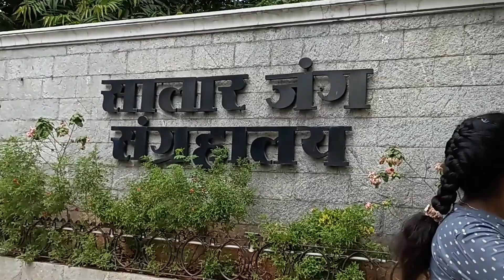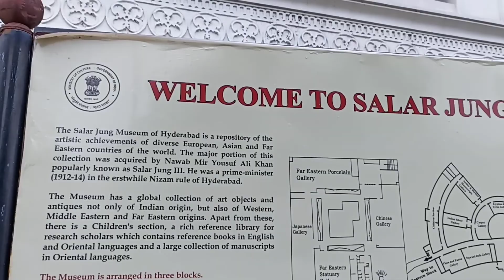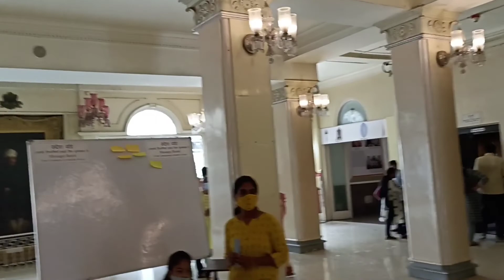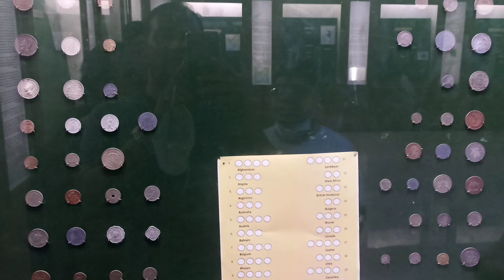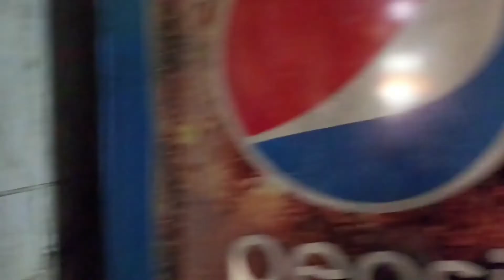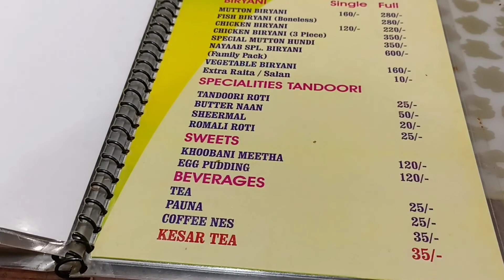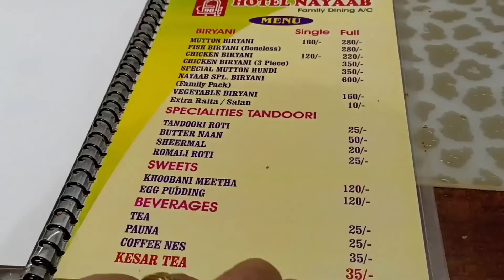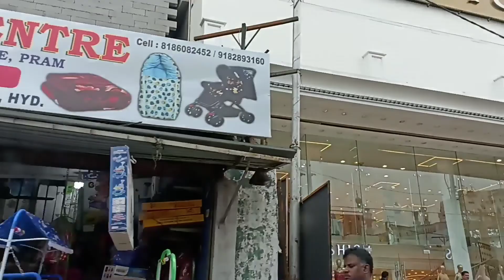Hyderabad vlog Salarjung museum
Hi all,  hope you all doing good n also enjoying my Hyderabad travel vlog
Thanks.